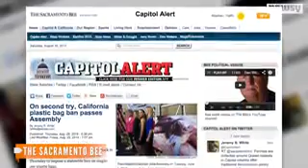California Passes Plastic Bag Ban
California's legislature has passed a ban on single-use plastic bags. It could soon be the first ban of its kind implemented at a state level.

State lawmakers passed the bill along with a host of other measures during a late-night session Friday, after initially failing to clear the legislature in an eariler vote. It now heads to Gov. Jerry Brown's desk for approval.

If signed, the proposal would ban grocery and convenience stores from providing plastic bags for their customers. Shoppers would have to either bring their own bags, or pay 10 cents at checkout for a paper or reusable plastic bag. (Video via KXTV)

Similar plastic bag bans have cropped up in cities and counties across the U.S. — including about 124 places in California — but this is the first state-wide ban to make it this far.

And the issue has attracted a lot of heated debate. Proponents of the ban say plastic bags often go unrecycled, polluting the environment with hard-to-eliminate waste. A lot of that waste makes its way to the ocean, where activists say it poses a hazard to marine wildlife. (Video via YouTube / Healthebay)

​​But some conservatives disagree.

LISA KENNEDY MONTGOMERY ON FOX BUSINESS: "Recyclable plastic bags are not the enemy, why does the government have to get up in our business? Have you ever tried picking up dog crap with a paper bag? It's ridiculous!"

Californian Republicans argue the bill will take away jobs from bag manufacturers, and the 10 cent bag surcharge might hurt lower-income families. ​One assemblyman told The Sacremento Bee, "It makes absolutely no sense as tax policy, it makes no sense as a jobs policy."

The bill managed to overcome some of those objections with additional protections for manufacturers, including a $2 million fund for bag makers to retool their assembly lines and produce more sustainable bags. But a Bloomberg writer worries this measure will be more of a symbolic gesture than a meaningful change.

"These are feel-good measures, an easy way for civic leaders to demonstrate their concern for the environment without requiring too much of their constituents or local businesses. ... They risk fueling a self-congratulatory complacency that distracts from more serious challenges."

The plastic bag ban was just one of the measures sent to Gov. Brown's desk this weekend. Other bills included regulations for groundwater pumping and requirements for most employers to provide at least three paid sick days each year.